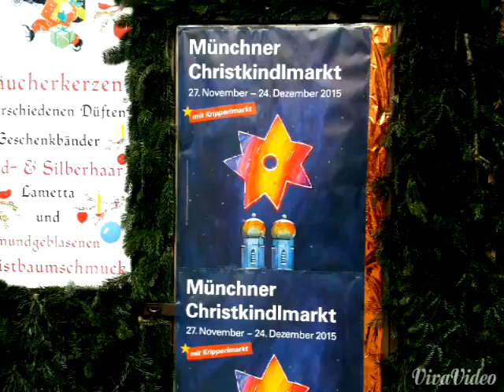Christmas in Munich * Sepp-Dietmar Rüdel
Spaziergang über den Münchner Christkindlmarkt